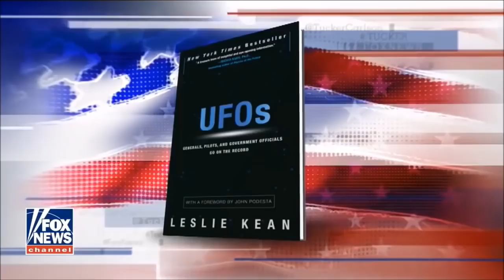O'Hare International Airport closed due to UAP activity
If you like to support me, please consider donating:
Clinical Medical Acute & Subacute Field Effects on Human Dermal & Neurological Tissues:
29 March 2010 ICOD: 1 December 2009 DIA-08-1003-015  Advanced Space Propulsion Based оп Vacuum (Spacetime Metric) Engineering: